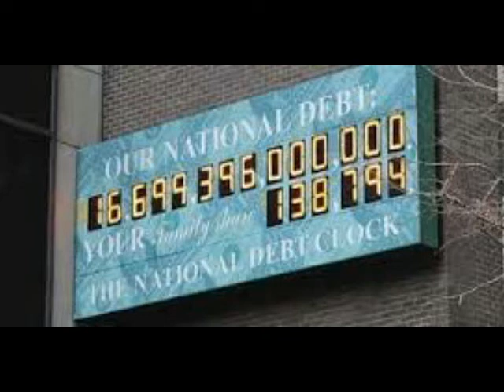Gold and Silver Mailbag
On today's Prepper Recon Podcast, I read letters from three listeners. I cover step by step instructions for purchasing gold and silver online. I talk about why I buy gold and silver and announce the new book.